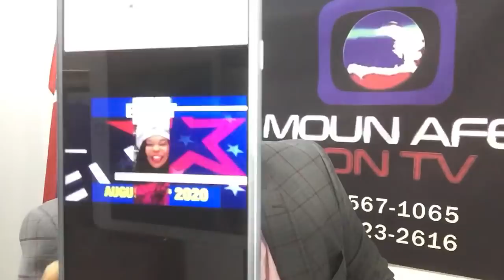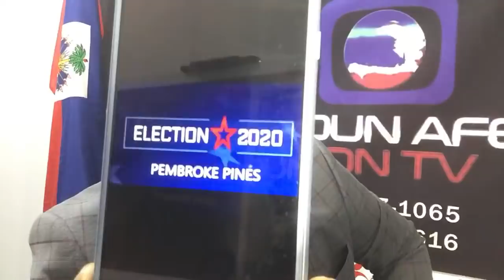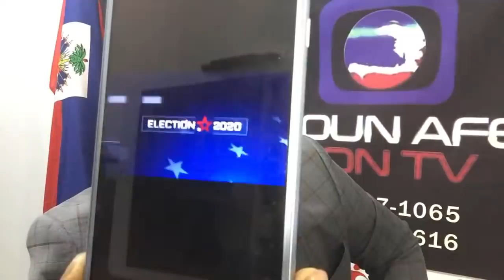07MAI Flash ULCC LANCE YON AVIS RECHECHE CONTRE RNDDH PIERRE ESPERANCE gwo panik nan kan oposition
07MAI Flash ULCC LANCE YON AVIS RECHECHE CONTRE RNDDH PIERRE ESPERANCE gwo panik  nan kan oposition
FLASH PANIK  ETAZINI PRAL DEPORTE YON GWO TET NAN PEYIA KI TE FE JETE ARISTIDE EM 1991LLAVALAS PANIKE